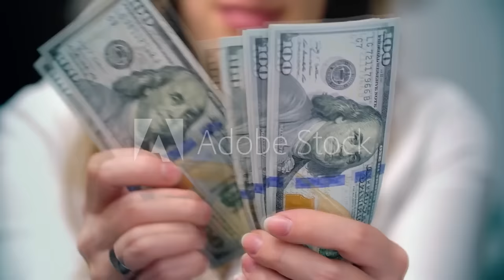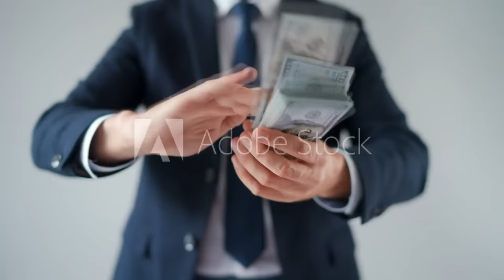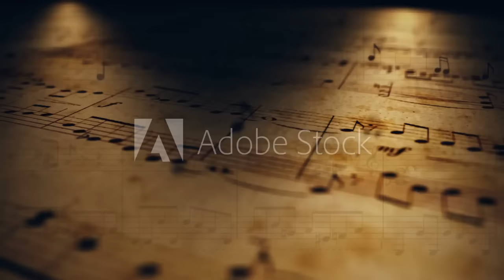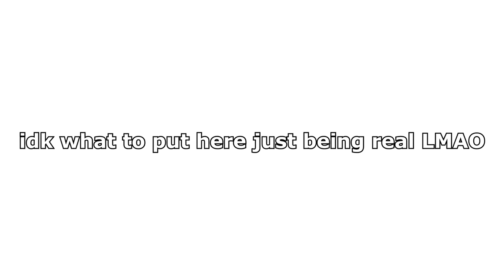Mobile Games Ain't The Same...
Mobile Games Ain't The Same... Today we look at mobile games that all of Gen Z used to play! So join me on this nostalgia trip and lets talk about mobile games!

Sub count at the time of posting: 57,325

Time Stamps⏰

0:00 - Intro
0:20 - Jetpack Joyride
1:42 - Clash Of Clans
3:32 - Fruit Ninja
4:33 - Plants vs Zombies
5:42 - Minecraft PE
7:00 - Crossy Road
7:48 - Outro